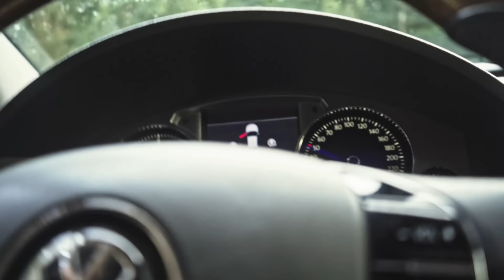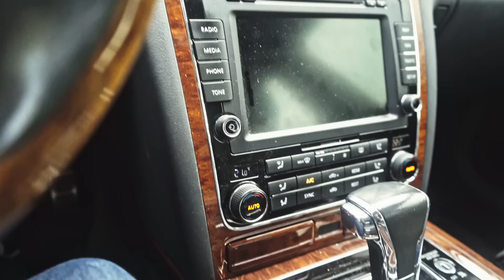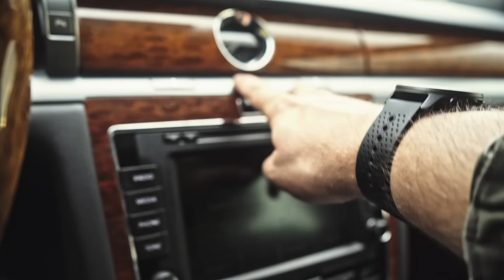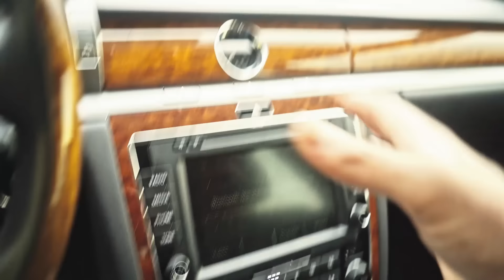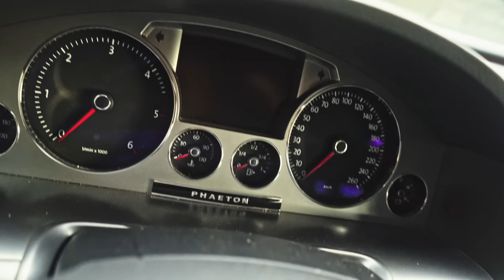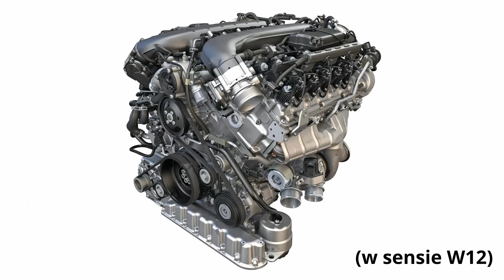VW Phaeton to Passat na sterydach - MotoBieda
Volkswagen Phaeton to Passat w wersji syn koleżanki twojej starej.

Odwiedźcie ich, bo warto

Program przeznaczony dla widzów powyżej 16. roku życia